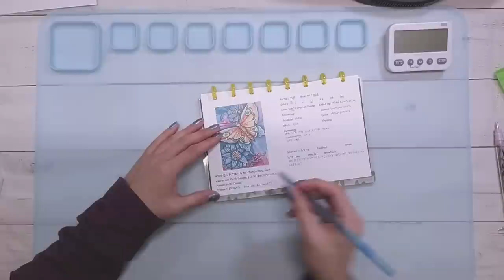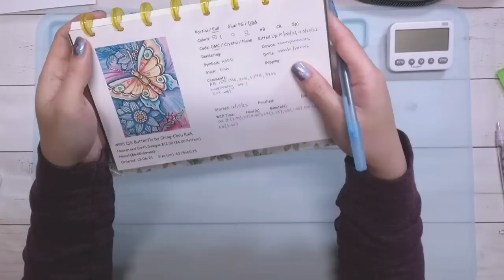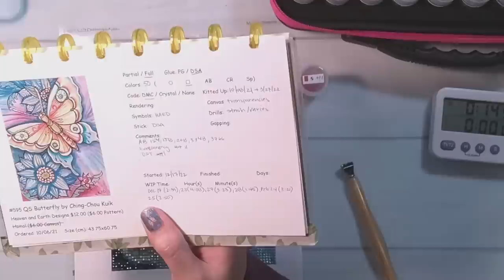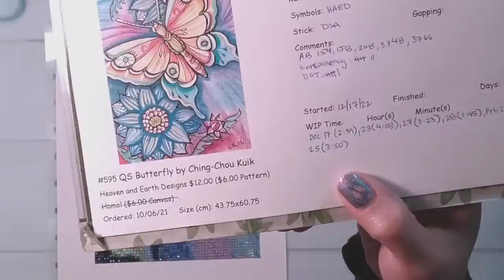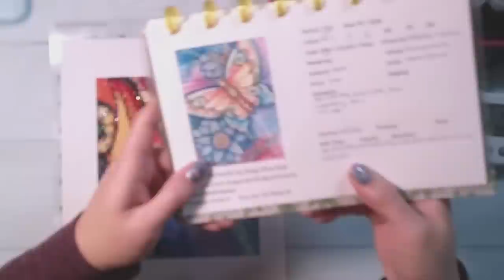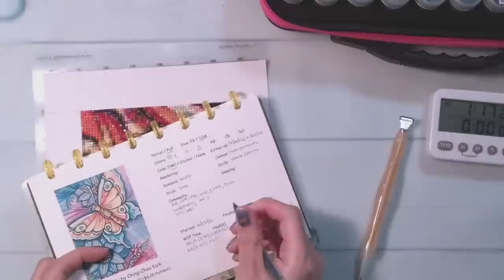Diamond Painting WIP & Chat - Heaven and Earth Designs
Join me while I diamond paint and try to talk at the same time. I am working on a cross stitch pattern from Heaven and Earth Designs and doing it as a diamond painting using my stash drills.

Double Sided Tape Sheets